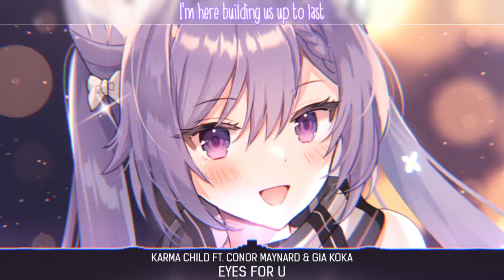「Nightcore」Eyes For U ( Karma Child Ft. Conor Maynard & Gia Koka/Lyrics )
🔊Song Information :
Eyes For U - Karma Child Ft. Conor Maynard & Gia Koka.
👉Follow Karma Child :
👉Follow️ Conor Maynard :
👉Follow Gia Koka :
🌈Art Work by すず森